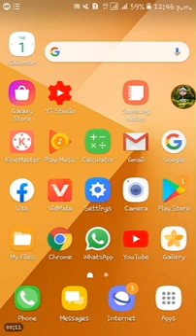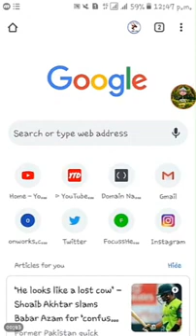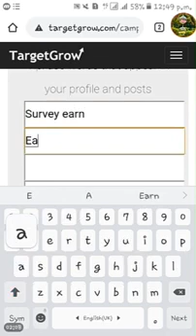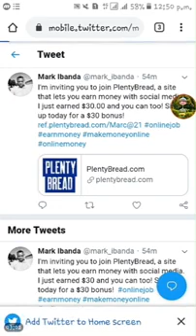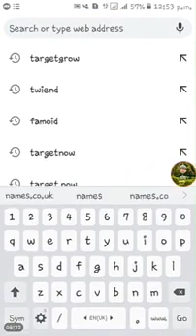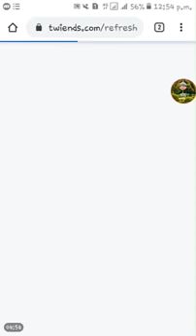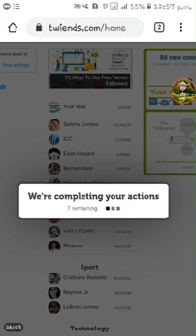How To Increase Twitter Followers 2021 | Twitter Par Followers Kaise Badhaye 2021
In this video I'm going to tell you that how you can get  after watching my video.
Note ▶ ⚠️ Disclaimer : All The Information Provided On This Channel Are For Educational Purposes Only.This Channel Does Not Promote Or Encourage Any illegal .The Channel is No Way Responsible For Any Misuse Of The Information.
🚫 Thumbnail Copyright : Please Note That It is Prohibited To Copy And Use Thumbnail of This Video.